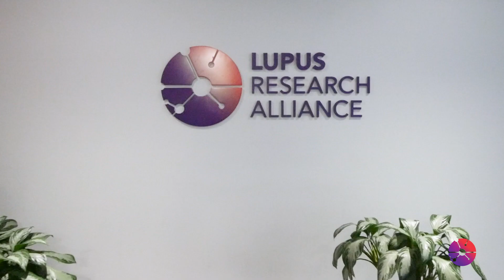Dr. Akiko Iwasaki Speaks about her Innovative Research and LRA Lupus Insight Prize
"The immune system is almost like an orchestra that lives inside of us," Lupus Insight Prize recipient Dr. Akiko Iwasaki, Professor of Immunobiology at Yale University School of Medicine.  She explains her discovery that endogenous retroviruses -- viruses that are part of our genetic makeup – can cause immune cells to attack the body’s own tissues and organs.